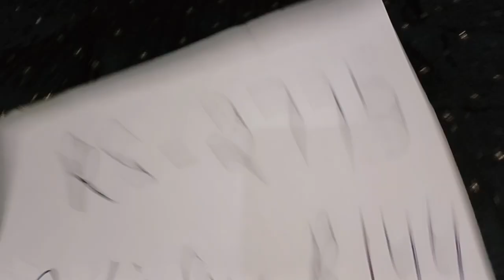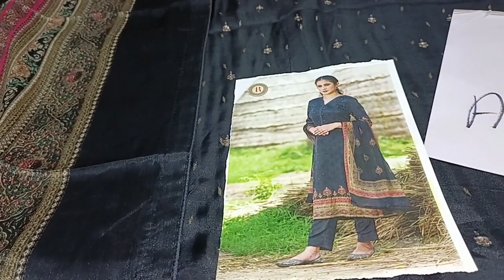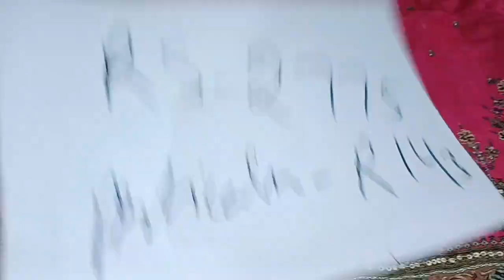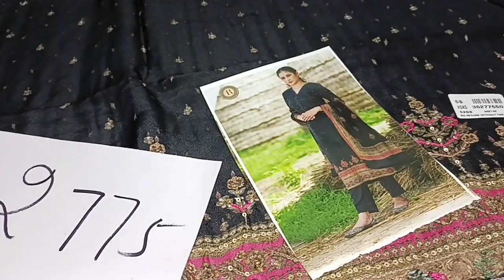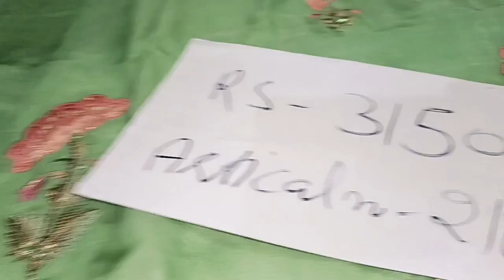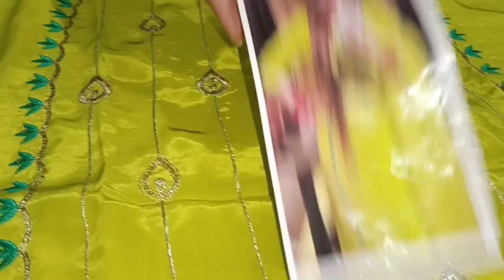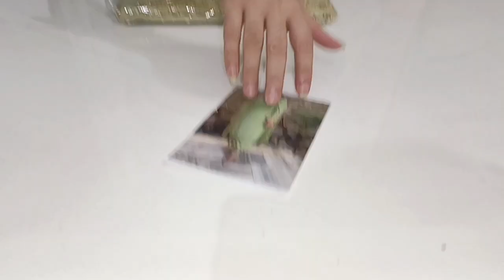करवा चौथ भाग 8 राम टेक्स ब्रांड इंस्टाग्राम वाले सूट 🙏🌹🌹🙏//order no 7299525000(3.9.22)